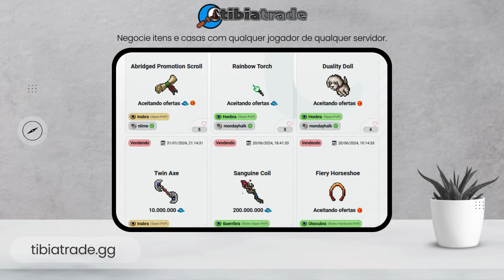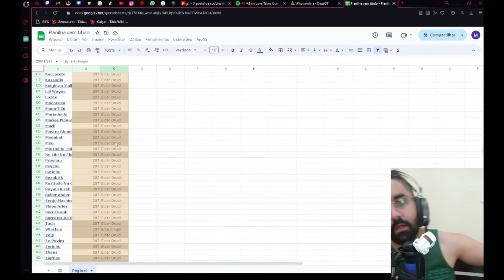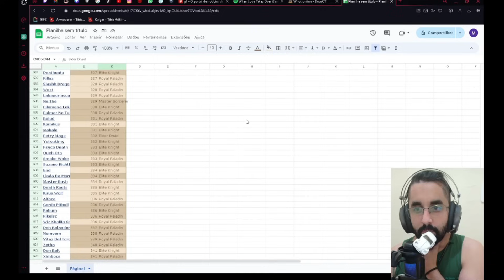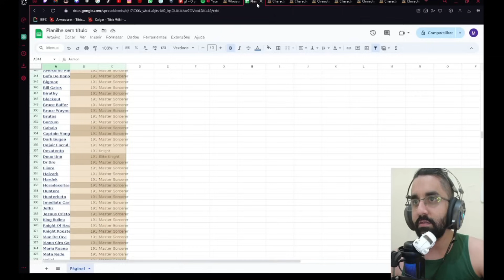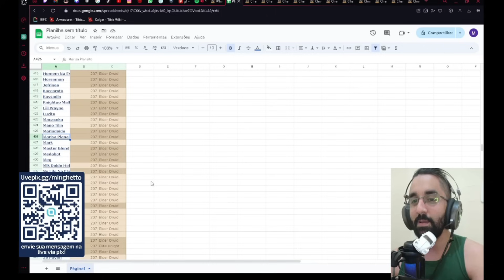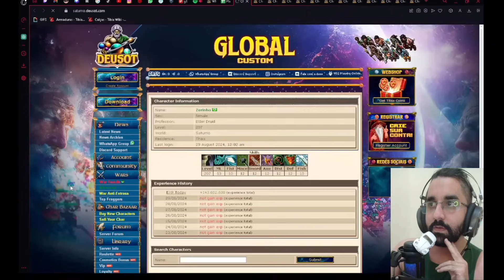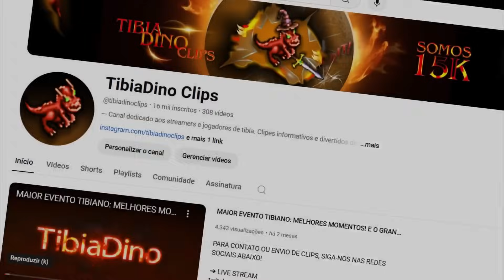POLÊMICA DEUSOT? | BUGADO ME CHAMOU PRA MORTE | 'F' PERDEU TUDO..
Para parceria, contato e envio de clips, siga nossas redes e mande uma msg:
➔ LIVE STREAM

*Capítulos*
00:00 - DEIXE UM LIKE
02:33 - Ads
04:00 - DEIXE UM LIKE
Parceiro oficiais:
*Você pode nos ajudar usando os links abaixo* 😍

🪙 Tibia Trade
➔ tibiatrade.gg

Renaissance de Audionautix é licenciada de acordo com a licença Atribuição 4.0 da Creative Commons.

Classical Carnivale de Twin Musicom é licenciada de acordo com a licença Atribuição 4.0 da Creative Commons.

Iron is Laughter de Twin Musicom é licenciada de acordo com a licença Atribuição 4.0 da Creative Commons.

Fall of the Solar King de Twin Musicom é licenciada de acordo com a licença Atribuição 4.0 da Creative Commons.

Spooky Ride de Twin Musicom é licenciada de acordo com a licença Atribuição 4.0 da Creative Commons.